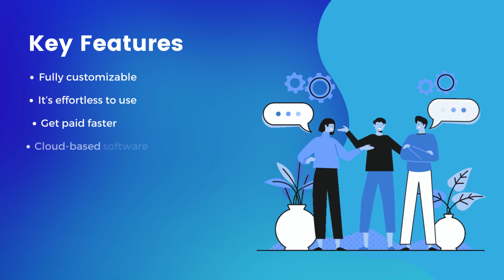Invoiless Manage your invoices from one place | Online Invoicing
This video explains Invoiless Manage your invoices from one place. All-in-one platform that streamlines the process of creating, sending, tracking, and managing invoices in no time.

✅  A comprehensive online platform with easy-to-use tools that allow users to create and send invoices, keep track of invoice payments, and manage accounts receivable – all in one place. Invoiless provides the convenience, technology integration, and efficiency every business needs.

Invoiless saves valuable time and eliminates human error that often leads to delays or even miscommunication in the payment process. In addition, this tool makes it easy to track payments and ensure timely delivery of invoices, as well as secure payment capture with its built-in payment collections solutions.